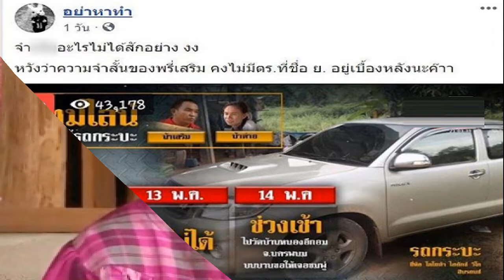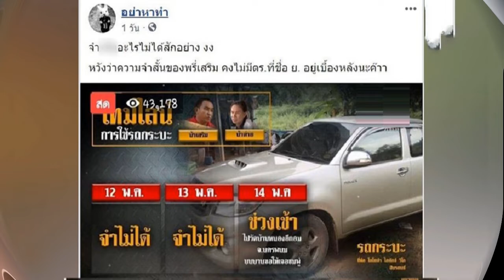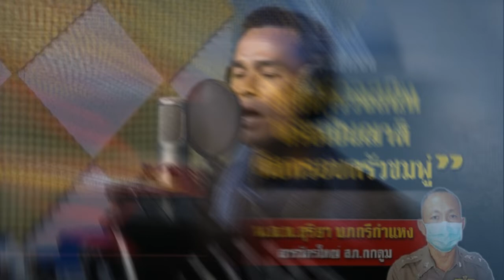สาวิตรี พูดแล้ว หลังตำรวจอาจพักคดีน้องชมพู่ งานนี้ชัดเจน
โดยทีมข่าวสังเกตป้ายทำเนียบตำรวจของ สภ.กกตูม อ.ดงหลวง จ.มุกดาหาร พบว่าไม่มีใครที่มีชื่ออักษรย่อ ย. เลย ตำรวจยืนยันว่าที่โรงพักแห่งนี้ ไม่มีใครที่มีชื่อจริงและชื่อเล่นอักษรย่อ ย. ส่วนตำรวจชุดทำงานคดีน้องชมพู่นั้น ไม่สามารถเปิดเผยชื่อได้ โดยงานนี้มีข่าวลือออกมาว่าอาจจะมีการพักคดีนั่นเอง

นางสาวิตรี วงศ์ศรีชา แม่ของน้องชมพู่ กล่าวว่า ไม่รู้ว่าตำรวจ อักษรย่อ ย. คือใคร และก็ไม่รู้คนที่น้าเสริม ไปสนิทด้วยเป็นใคร เมื่อสรุปความคิดเห็นเกี่ยวกับการพักคดี นางสาวิตรี บอกว่า ไม่อยากให้พักคดี เช่นเดียวกับ ลุงพล บอกว่า ไม่อยากให้พักคดี